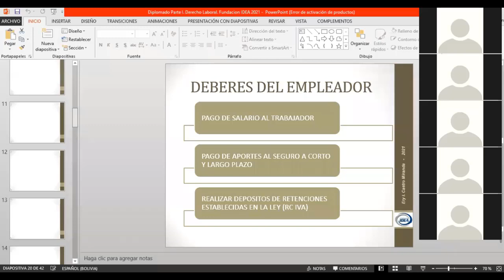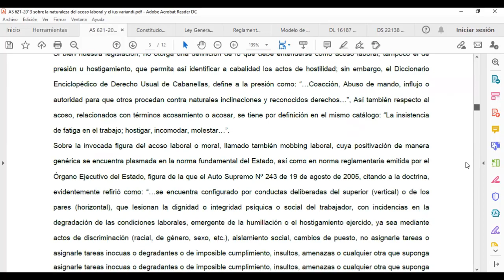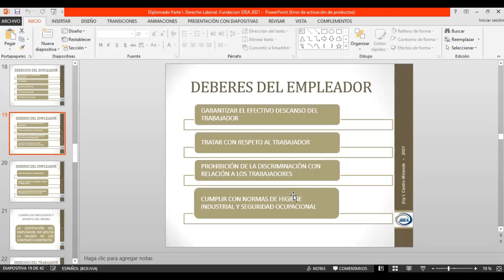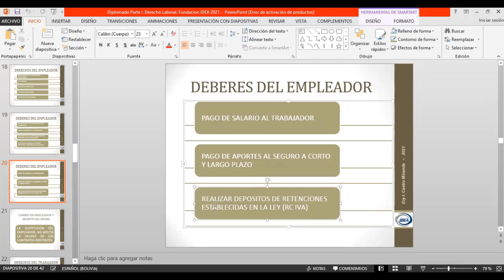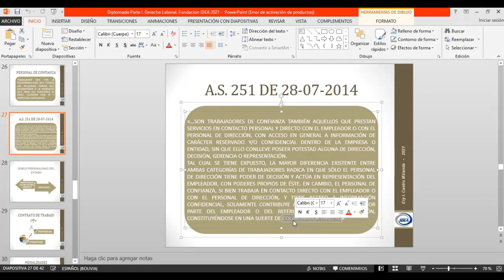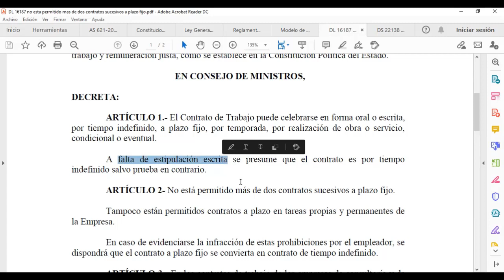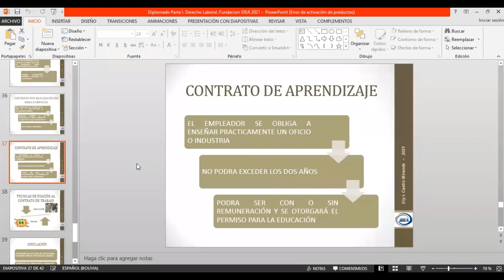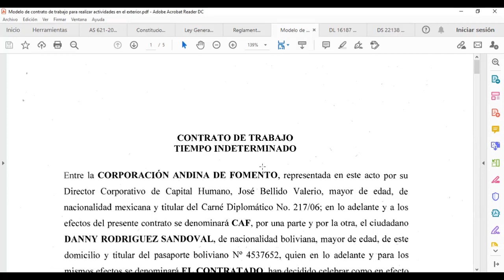2RRHH3 CUARTA CLASE EN LINEA